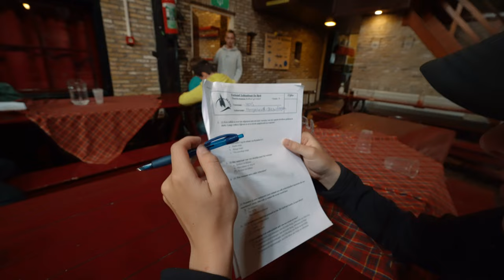Hoe 'spannend' is een zeilkamp eigenlijk? 🥺 - Week 6, 2023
De spanning was deze week aanwezig bij De Bird, terwijl we ontdekten hoe opwindend een zeilschoolweek kan zijn! Ons avontuurlijke zeilteam dook deze keer op vrijdag diep in de actie. Die magische dag waarop alles samenkomt, waarin de golven dansen en de wind ons uitdaagt.

En oh, wat een climax! Diploma's en vorderingstaten glinsterden als trofeeën terwijl we ze met trots uitreikten aan de moedige zeilers die de krachtige wind en uitdagende omstandigheden van deze week hebben overwonnen. De hoogtepunten van de week werden gevierd en gedeeld, terwijl we met de cursisten en instructeurs spraken die de uitdagingen met lef tegemoet traden.

Week 6 bij De Bird was wederom onvergetelijk. Zet je schrap voor een vrolijke en spannende video van een week vol zeilpassie en doorzettingsvermogen!

Zeilinstituut De Bird is sinds 1965 actief als Zeilschool en al jaren de top als het om zeilopleidingen gaat. De basis hiervoor wordt gevormd door de unieke accommodatie, mooie locatie, professionele staf en veelzijdige vloot.

Bij Zeilinstituut De Bird gebeurt er tijdens het hoogseizoen elke week weer heel veel leuks! Veel leuke dingen filmen wij en kan je op dit kanaal bekijken. Veel kijkplezier!

Videoproductie door:
JoostEssenburg.com